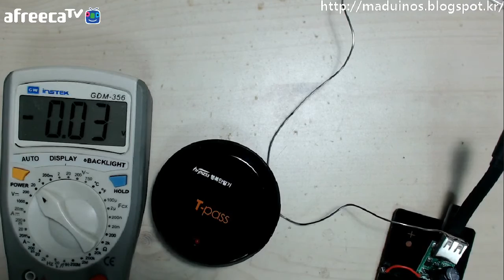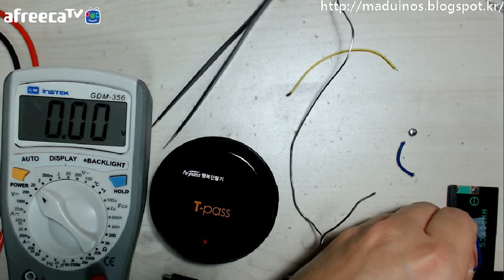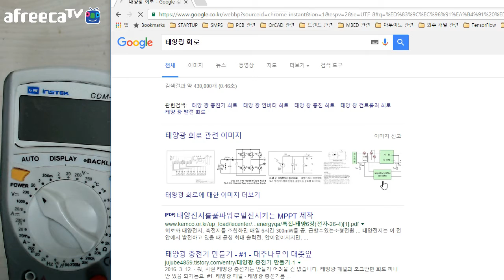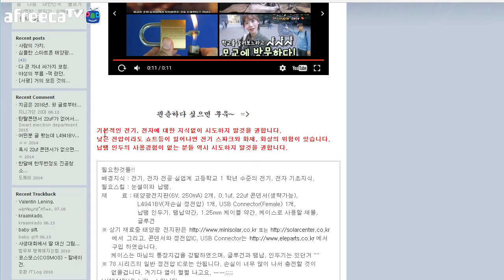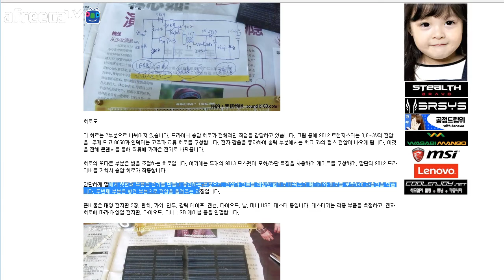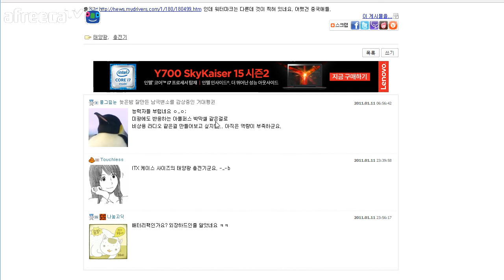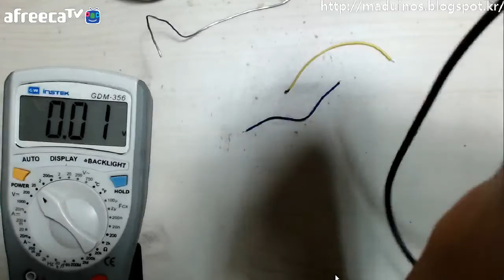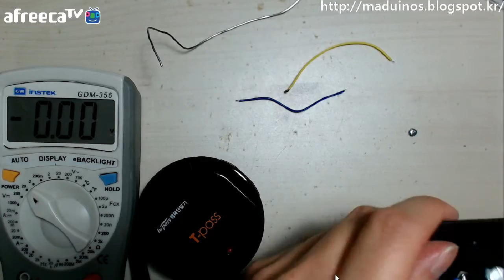[매드] 아두이노 강좌 - 40. 태양광 전원 회로 만들기(힘들게 성공!!)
안녕하세요~
매드 입니다~